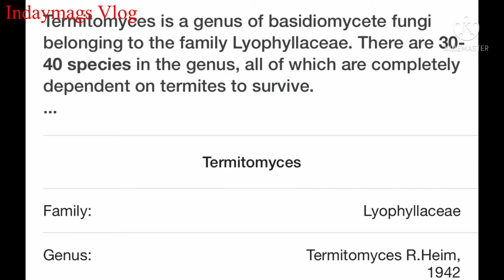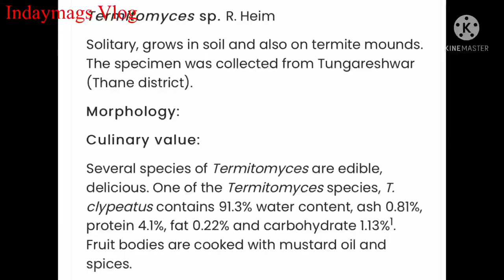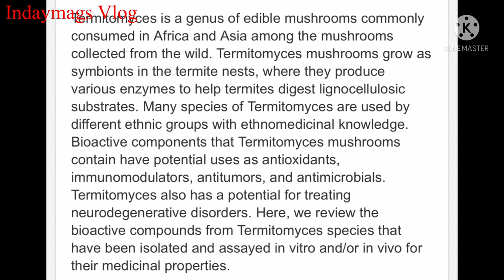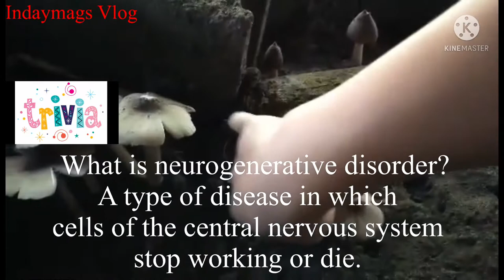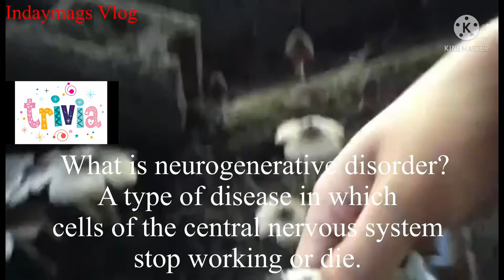Termite Mushroom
Is termite mushroom edible?
These mushrooms have fruit bodies during a brief period at the end of the rainy season, and are not only edible but actually prized for their taste.

Termite Mushroom is a paleotropical genus of agarics intriguing to both mycologists and entomologists. Termitomyces only grow in association with termites and their nests and are dependent on the organic matter brought by the insects from their feeding on trees. Although Termitomyces are saprobic, they are symbiotic with termites and contain important wild edible species. The fungus helps the termites to degrade the plant-derived material (e.g., wood, dry grass, and leaf litter) on which they live. Twenty edible species of Termitomyces have been recorded from Africa and Asia. These fungi are regularly collected and also sold. Termitomyces titanicus is the world’s largest edible fungus according to Guinness Book of Records has a cap diameter around 1 m, although other species Termitomyces microcarpus (rarely exceeds 2 cm) are much smaller. [13, 51]. Twenty-three edible species of Termitomyces are reported from 35 countries. The genus is highly esteemed and many species are widely consumed with high nutritional value. The mushrooms are collected throughout Africa and are used widely in Asia, but are not well documented. Notable species include T. clypeatus, T. microporus, and T. striatus. The species have medicinal properties and are regarded good for brain and memory.